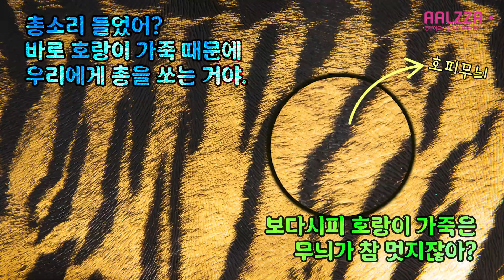멸종위기 호랑이를 구해줘!｜기후환경교육｜유아환경교육｜아이러브지구｜환경동화｜야생동물 보호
[멸종위기 호랑이를 구해줘!]

생태계의 상위 포식자 동물 중 하나인 호랑이!🐯
사람들의 욕심으로 무분별하게 잡혀간 호랑이들은
지구에서 점점 사라지고 있어요!

호랑이가 자연 속에서 사라진다면...
과연 숲 속 동물들은 평화로워질까요?
호랑이말고도 멸종 위기에 처한 동물들은 누가 있을까요?

평화로운 자연 환경으로 돌려놓기 위해
우리가 어떤 일들을 할 수 있는지 함께 생각해 봐요!

"I love(♥) 지구”
지구는 우리에게 많은 것을 선물로 주는
지켜야 할 소중한 존재예요.

소중한 지구를 살리기 위한 우리들의 노력을
알짜닷컴과 함께
재미있는 영상과 놀이로 배우고 실천해 봐요.

기후환경교육을 매월 실천하고 싶다면
알짜닷컴을 방문해 주세요!

동물원 호랑이 / 동물보호 / 환경교육 / 환경보호 / 어린이동화 /
유아환경교육 / 어린이집 / 유치원 / 교육자료